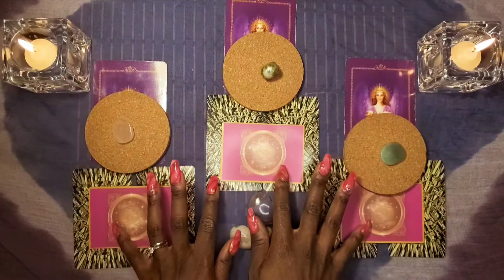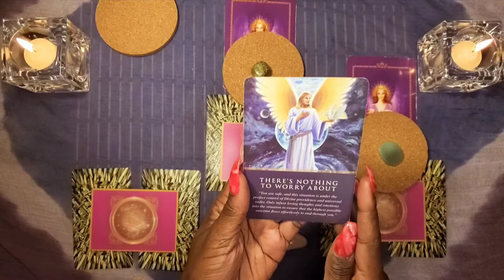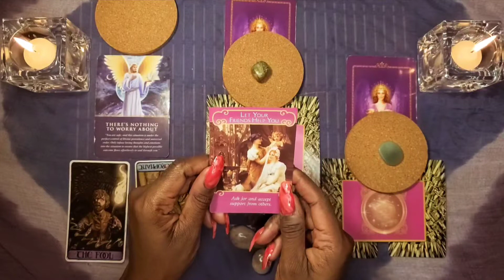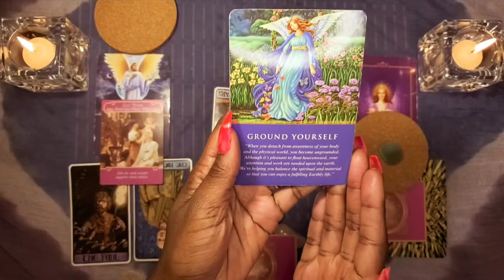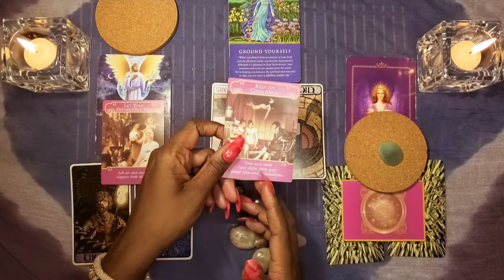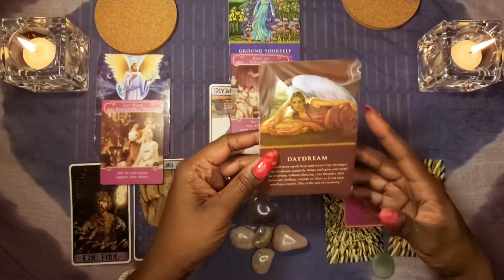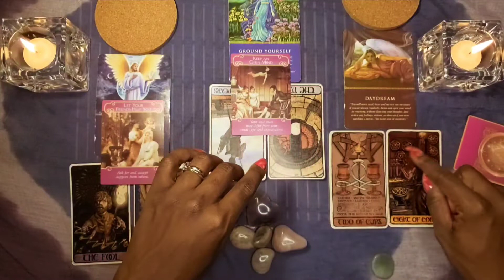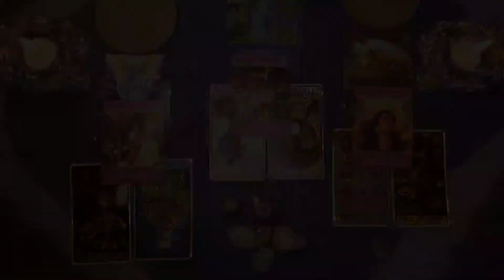Daily Tarot Pick-a-Card February 13th 2022.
Daily Tarot and Angel Oracle Reading
Romance week

Hey Hey!
This week an additional romantic perspective will be given to each reading in honour of Valentines Day!
Before conducting this reading, I connected with Our Ancestors and Spirit and asked what messages needed to be shared today to help someone out.
Measures were taken to accept messages  from those of light and love.
I hope this reading helps you in your day.
One or more of the readings could pertain to you... watch and find out!

Time Stamps
#1 Rose Quartz - 1:22
#2 Unakite - 06:54
#3 Green Aventurine 12:22